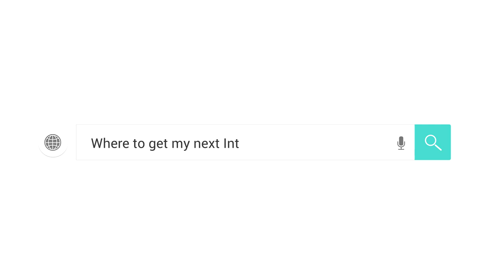Free After Effects Intro Template #107 : Web Search Logo Reveal Intro Template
▬▬▬▬▬▬▬▬▬▬  Instructions  ▬▬▬▬▬▬▬▬▬▬▬▬▬
1) Extract the template File using Winrar

2) Replace my logo with your logo

3) Edit the text to your liking

4) Render and Enjoy!

3d intro no text,
3d intro no text show games,
3d intro no text love,
2d intro no text red,